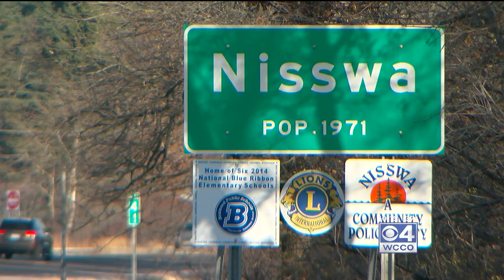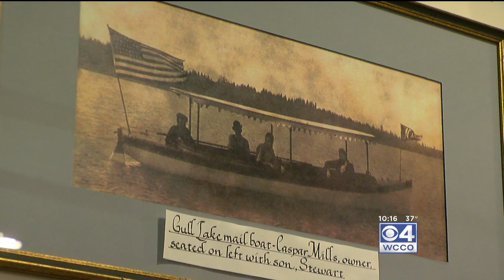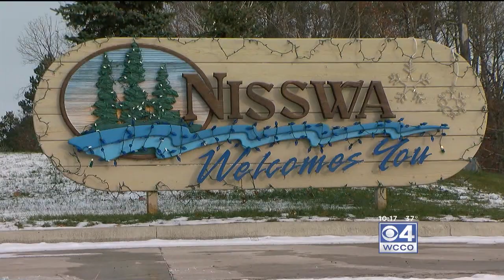WCCO Viewers’ Choice For Best Small Town In Minnesota: Nisswa